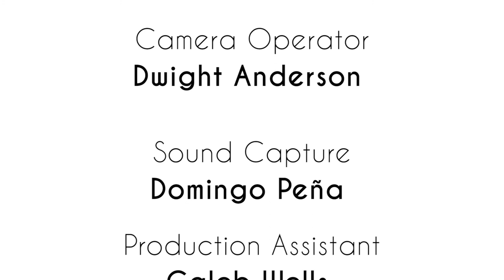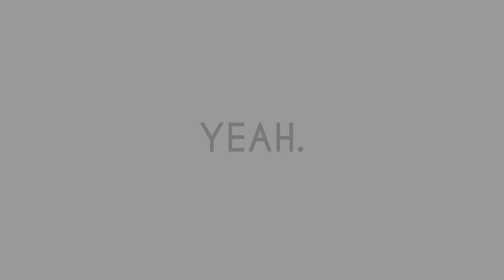The Death and Resurrection of Void Star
Void Star and the Uncanny Valley are a band on the rocks—can they survive another clash or will this be their last performance?

Written and Directed by T.J. Hunt

Starring:
Kamyar Jahan as Gleeson
Jarrett Gold as Jack
Geoff Vrijmoet as Lip
Jordan Trout as Hand
Jessica Ballard Thiessen as the Bartender

Cinematography by Jesselee Kahaloa

Edited by Jarrett Gold, Abby Thompson and T.J. Hunt

Producer/Assistant Director
Abby Thompson

Ronin Footage by Markus K. Lim

Camera Operator: Dwight Anderson

Production Assistant: Caleb Wells

Special thanks to AUTHMENTIS for the music!